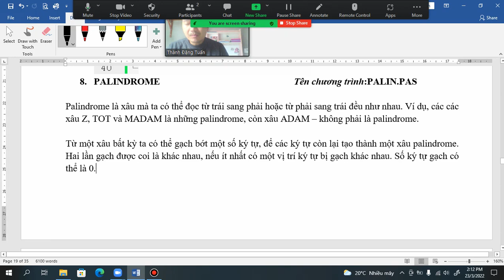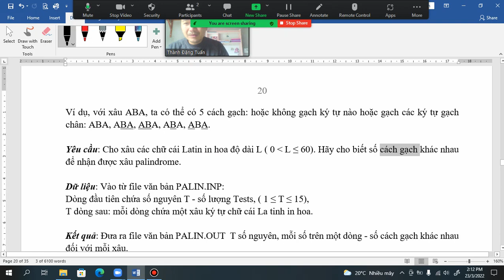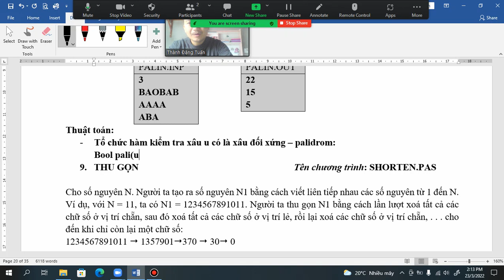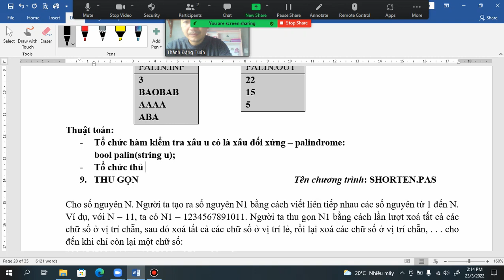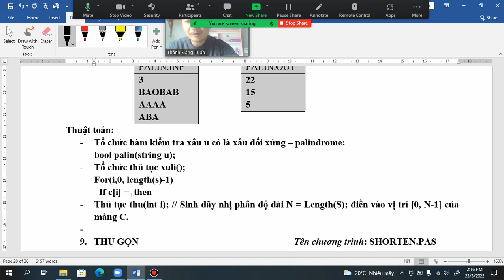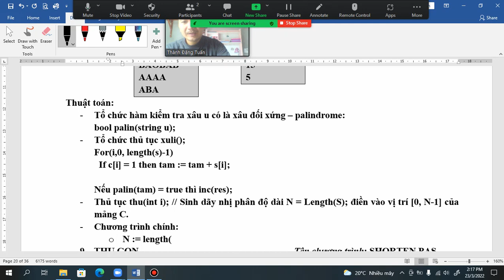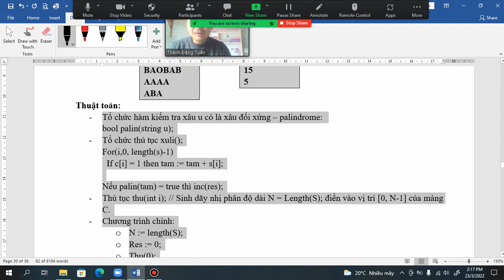Q-Day3- Bài 8 PALINDROME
Đếm số lượng xâu con là xâu đối xứng  Palindrome
Thầy Đặng Tuấn Thành CYB